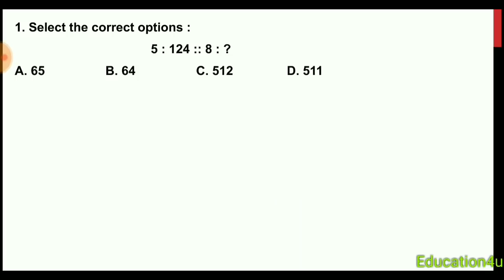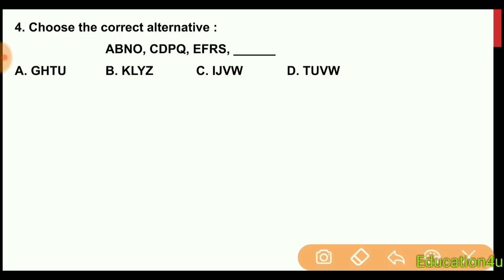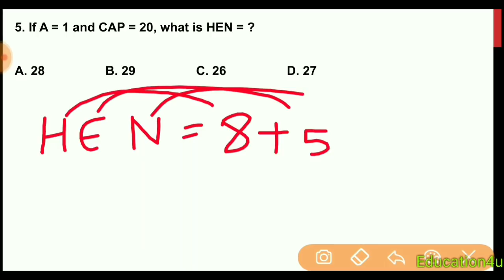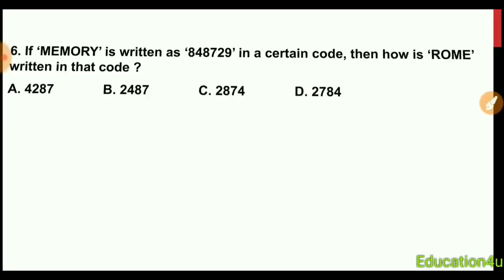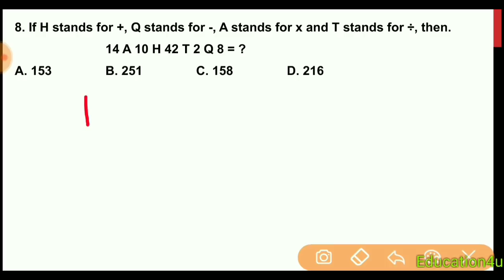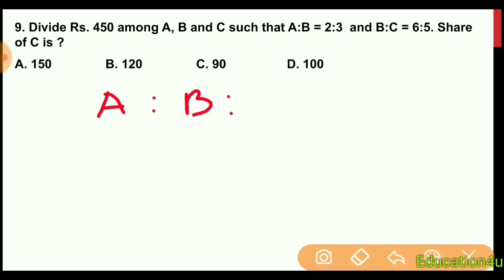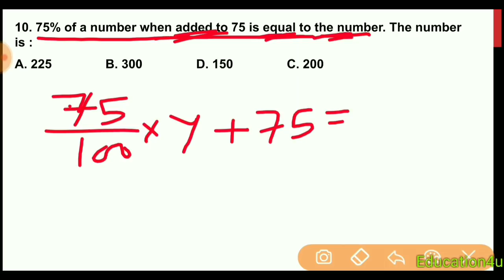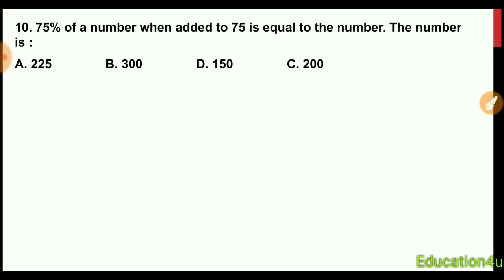ASSAM POLICE SI EXAM AND PNRD EXAM / GENERAL INTELLIGENCE /MUST WATCH VIDEO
নমস্কাৰ বন্ধু-বান্ধৱীসকল, আমাৰ পৰিয়াল EDUCATION 4U লৈ আপোনালোকক স্বাগতম জনাইছোঁ । আমাৰ প্ৰধান উদ্দেশ্য হল অসমৰ চুকে-কোণে থকা প্ৰতিভাসকলক ইন্টাৰনেটৰ মাধ্যমেৰে জ্ঞান প্ৰদান কৰা আৰু তেওঁলোকক জীৱনৰ পথত অগ্ৰসৰ কৰা । এই উদ্দেশ্য আগত ৰাখি আমি প্ৰতিদিনে লৈ অনা এই Video বোৰ আপোনালোকে অতি আদৰেৰে  গ্ৰহণ কৰিছে আৰু আগলৈও গ্ৰহণ কৰিব বুলি আশা কৰিলোঁ । ধন্যবাদ ।